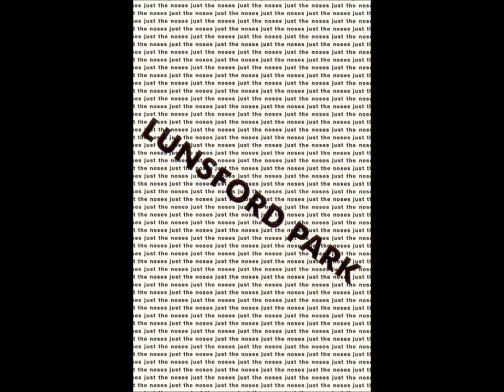JUST THE NOSES - LUNSFORD PARK (FULL ALBUM) MEDWAY DELTA SCENE BAND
Recorded At D.T.S Medway - 9th June 1989

Dave Tewes (RIP) - Engineer

Simon Smart - Vocals
Sonny Spells - Guitar
Clive Corthine - Bass
Daren Jackson - Drums

1. Overtime Ban                                                 (Corthine)  0:01
2. Rats On Walverine                                         (Corthine/Smart)  3:19
3. Dogs Do It In The Road/Dome-S-Blissity   (Corthine/Smart)  5:54
4. Doing Time                                                     (Corthine/Smart)  11:41
5. Elements                                                         (Corthine/Smart)  15:07
6. Crazy World                                                    (Corthine/Smart)  20:35
7. What In The World                                         (Corthine/Smart)  23:55
8. I Feel Horny                                                     (Corthine)  27:19
9. Head To Head                                                 (Brown/Corthine/Jackson/Smart) 31:35
10. A.L.F's Setting The Animals Free              (Brown/Corthine) 35:02
11. Keep Fit Hog                                                 (Brown/Smart)  38:18
12. Kuala Lumpur                                               (Brown/Corthine/Smart)  40:23
13. Lunsford Park                                               (Corthine)  42:23
14. I Feel Horny                                                   (Fade)  45:42
15. Rupmal Alauk (World Music)                     (Dave Tewes Remix)  49:33